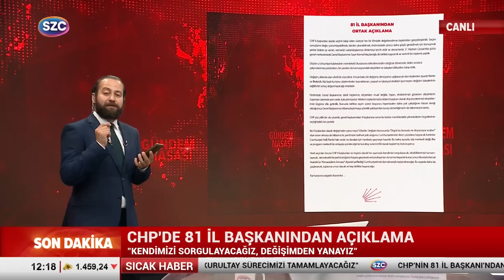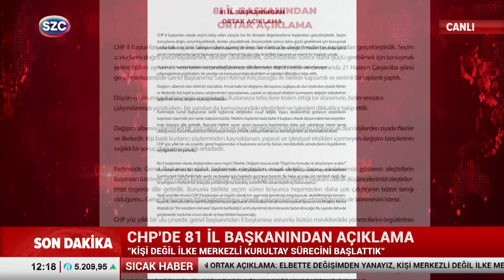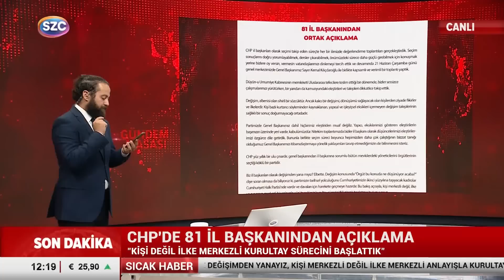CHP'de 81 İl Başkanı Değişim Dedi! Çarpıcı Kemal Kılıçdaroğlu Göndermesi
Digiturk: 60
D-smart: 93
Turkcell TV Plus: 69
Tivibu: 69
Türksat Kablo TV: 76